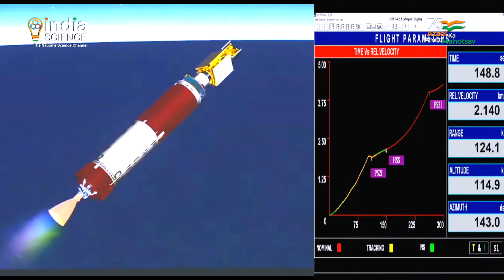Promo: Life in Science with Pallava Bagla - Catalysing India’s Space Ecosystem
India is already a well-recognised space power with end to end capabilities in making rockets, satellite. In the application of space technology for the use of the common person, India is unique. Now, the Government of India has decided to `unlock’ the space sector since till now all the high end technologies were essentially developed and housed only in the Department of Space & the Indian Space Research Organisation (ISRO). Prime Minister Narendra Modi has unleashed a set of massive reforms in the space sector which will give Indian private industry a level playing field. An all-together new organisation called the Indian National Space Promotion and Authorisation Centre (INSPACe) has been created which will not only regulate all space activities for the private sector but also act as the single window clearance facility for Indian industry to take on designing, making and launching its own satellites and rockets from India.

India with its massive talent pool can be home to many-many start up’s in the space technology sector and the government hopes by opening the doors of the high-tech facilities created at ISRO, many private sector companies could benefit in a big way. India wants to garner its rightful share of the commercial space technology market. A new omni-bus space policy and new space law are all being drafted and a new liability regime will be put in place. India’s vibrant space industry which till now effectively played the role of suppliers and vendors of components to ISRO can now start taking on ownership of full satellites and rockets. A supply driven approach is being transformed into a demand driven approach. Amidst all this reform the role of ISRO will remain steady as it will continue to handhold the Indian industry to make a vibrant space ecosystem. Reaching for the skies is just beginning.